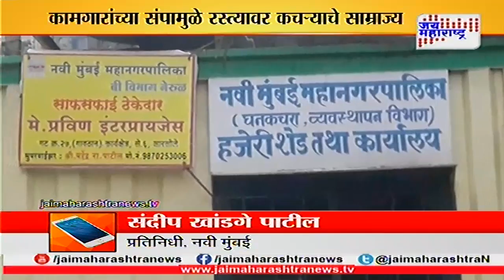NMMC union workers on a strike, residents suffer smelly woes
The Navi Mumbai Municipal Corporation (NMMC) is facing a new problem of unpicked garbage. The members of the Samaj Samta Kamgaar Sangha or the union of conservancy workers are on a strike within the organization for the last two days. The Union workers have refused to pick up waste, which has been causing nuisance to residents of the area.

The workers have demanded a revised payment from the Navi Mumbai Municipal Corporation, which has not been met over the past four years. This prompted the union workers take the drastic step. However, the civic officials have informed that they will negotiate with union leaders regarding the demands.

According to Dada Nikalge, Chairman, Samaj Samta Kamgaar Sangha, the workers have been demanding for same work-same payment, bonus, and arrears.

Residents’ alledged the garbage has been creating nuisance among children. "The fight should be settled internally and public should not be disturbed," said a resident, adding that they want their area to be neat and clean.